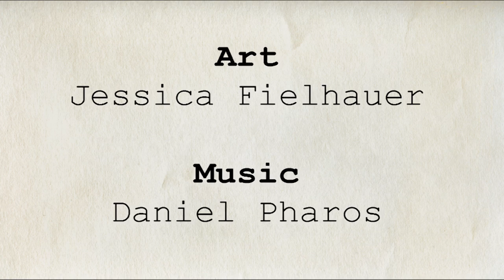STAR, WORN (The Big Picture)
MovieBob addresses some of the rumors around the new upcoming Stars Wars trilogy.